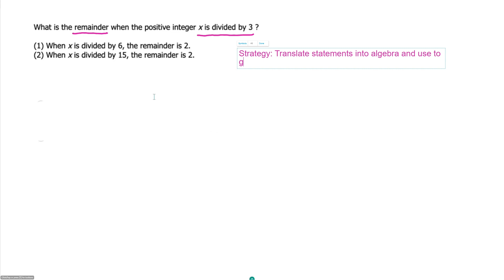GMAT Quant Q of the Day #27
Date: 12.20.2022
Source: Official GMAT™ Practice Tests
Music: Robert Howes, Barbara Courtney-King, William McGillivray, Steve Davies - In Summers Past